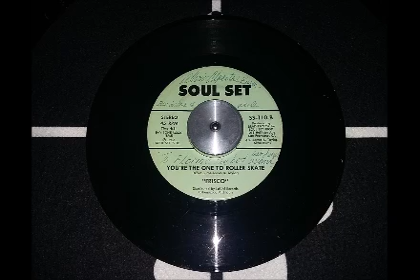FRISCO - YOU'RE THE ONE TO ROLLER SKATE ... ♫♪♫♪♫ !!! PEACE